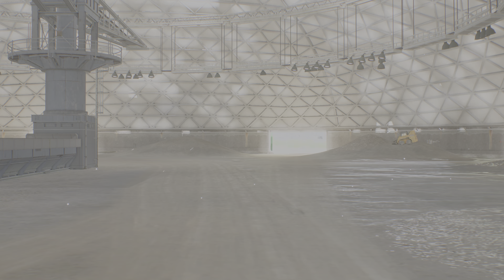Need for Speed Unbound - Game Play Part 20